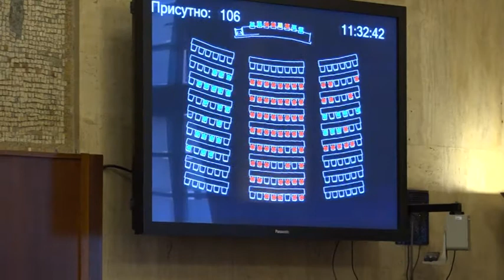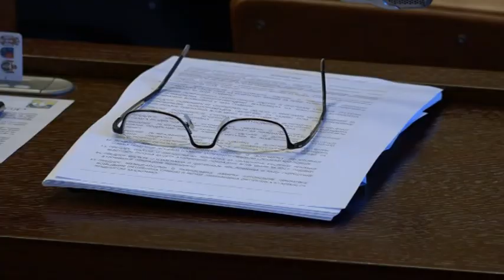2017 12 21 Elfogadta a 2018. évi tartományi költségvetést a Vajdasági Képviselőház